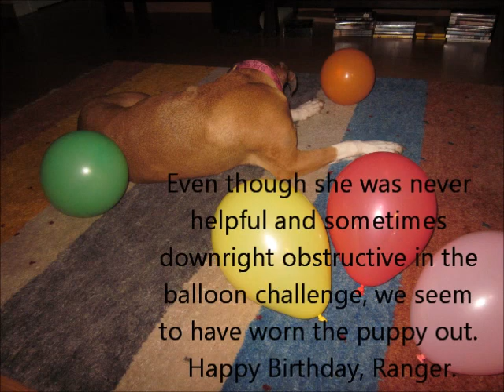A Little Family Fun